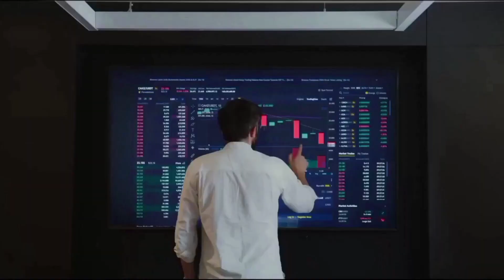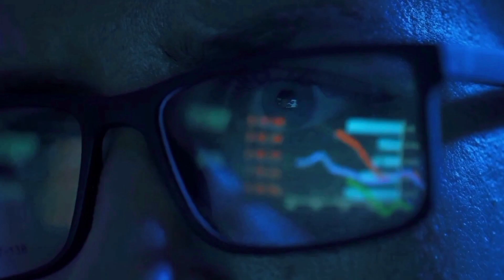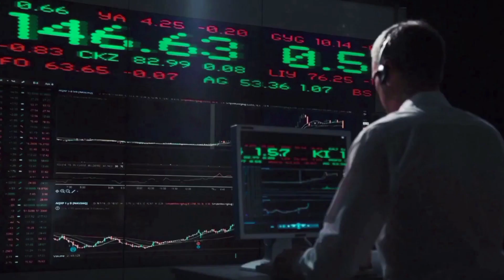VET IS PUMPING || SEE THIS BEFORE YOU BUY - VECHAIN PRICE PREDICTION 2024